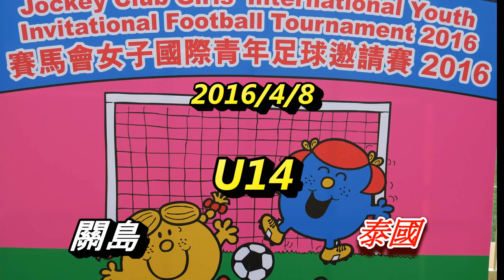關島vs泰國(2016.4.8.賽馬會女子國際青年足球U14邀請賽)精華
2016.4.8.天業路仿真草塲 14:30 關島(白) 0 : 9 泰國(紅)